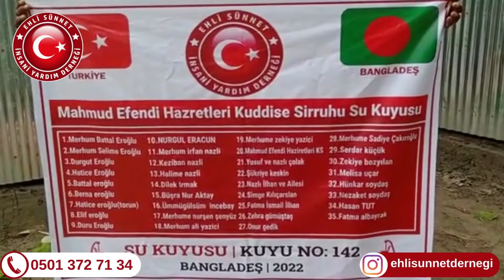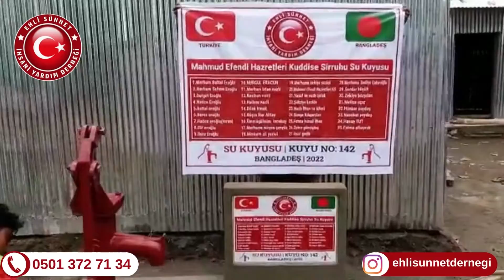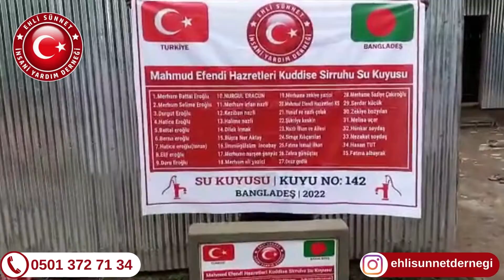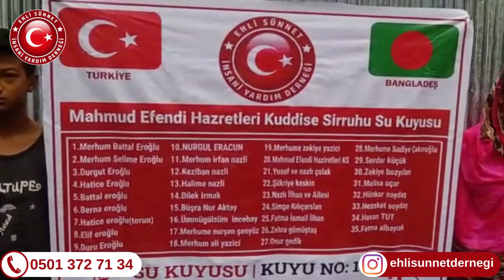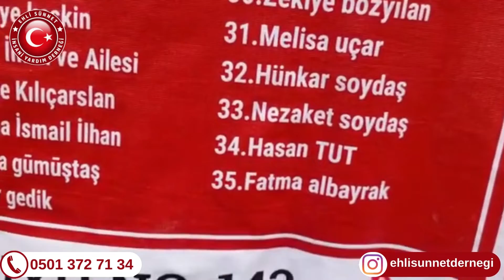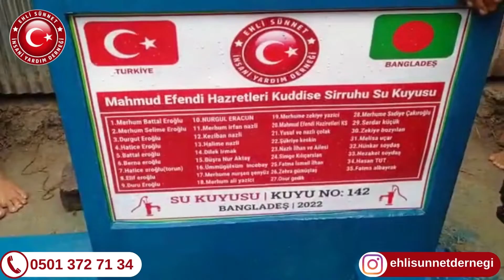Mahmud Efendi Haziretleri Kuddise Sirruhu Su Kuyusu No:142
1.Merhum Battal Eroğlu
2.Merhum Selime Eroğlu
3.Durgut Eroğlu
4.Hatice Eroğlu
5.Battal eroğlu
6.Berna eroğlu
7.Hatice eroğlu(torun)
8.Elif eroğlu
9.Duru Eroğlu
10.NURGUL ERACUN
11.Merhum irfan nazli
12.Keziban nazli
13.Halime nazli
14.Dilek Irmak
15.Büşra Nur Aktay
16.Ümmügülsüm  incebay
17.Merhume nurşen şenyüz
18.Merhum ali yazici
19.Merhume zekiye yazici
20.Mahmud Efendi Haziretleri KS
21.Yusuf ve nazlı çolak
22.Şükriye keskin
23.Nazlı İlhan ve Ailesi
24.Simge Kılıçarslan
25.Fatma İsmail İlhan
26.Zehra gūmūştaş
27.Onur gedik
28.Merhume Sadiye Çakıroğlu
29.Serdar küçük
30.Zekiye bozyılan
31.Melisa uçar
32.Hünkar soydaş
33.Nezaket soydaş
34.Hasan TUT
35.Fatma albayrak

Su kuyumuz açıldı.

Rabbim bu hayra vesile olan kardeşlerimiz den razı olsun. Hayırlarını kabul etsin amel defterini acık tutsun inşaAllah. O bölgelerdeki yaşam şartlarını ve su kuyusu için sevinçlerini videolardan görebiliyorsunuz. Rabbim yardımcıları olsun.
Siz de açılan su kuyularımıza destek verip bu hayra, bu mutluluğa, bu dualara ortak olmak isterseniz;
hikayemizdeki bağlantı linkinden bilgi alabilir,
bize dm atıp bilgi alabilirsiniz.

Dileyen takipçilerimiz su kuyularımıza hissedar olarak katılıp ismini yazdırabilir dileyen takipçilerimiz kendi adlarına su kuyusu açtırabilir. Anne, baba, eş, kardeş, arkadaş olarak toplanıp bir kuyuda siz açtırabilirsiniz.

1 hisse bedeli 200₺ dir
1 kuyu bedeli 7.000₺ dir.

Rabbim Bu sevince bu mutlululuğa vesile olanlardan razı olsun inşaAllah